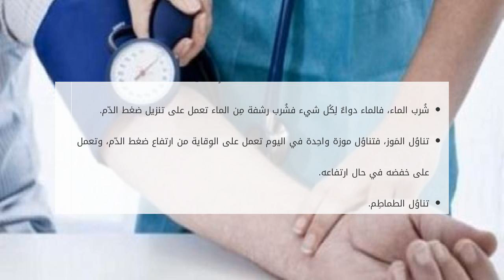طرق تنزيل الضغط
أحياناً يشعرُ البعض بالدّوار وصُداعٍ وضيقٍ في التنفُّس، فيبدأ النّاس من حولهِ بِقول أنّهُ يُعاني بسبب ارتفاع  الضّغط، فيتبادرُ إلى الأذهان ما هُوَ الض طرق تنزيل الضغط